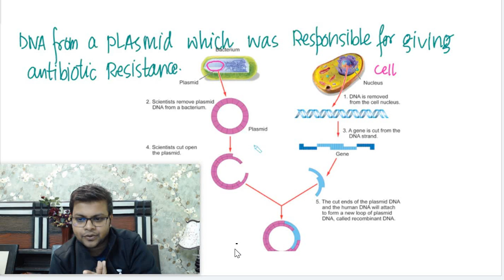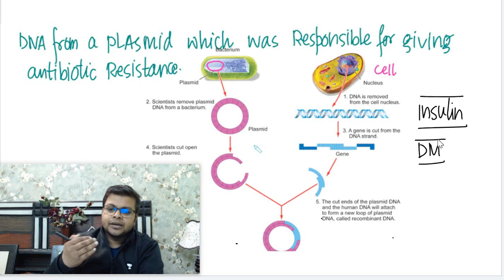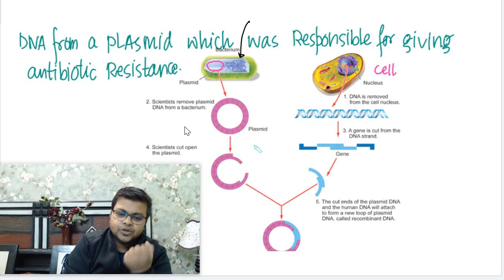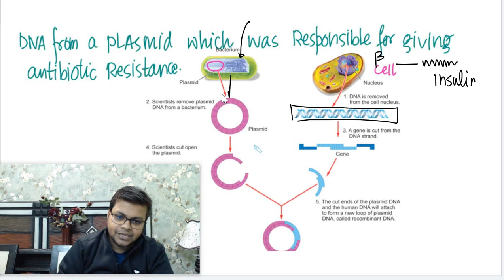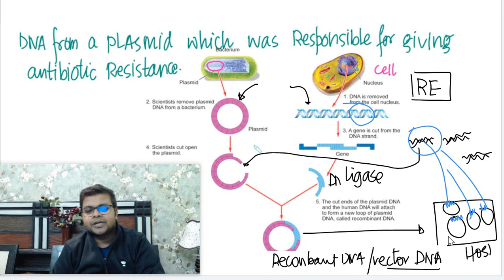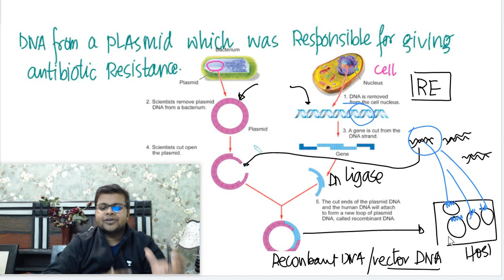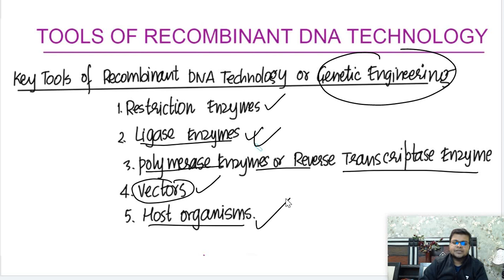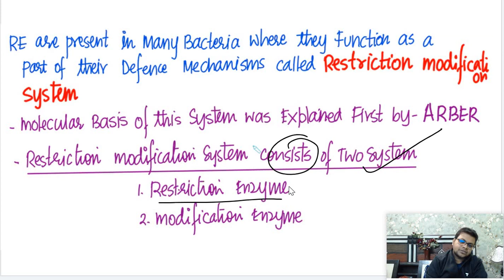Biotechnology Principles and Processes Class 12 NCERT | Class 12 Biology | Part - 2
Crash Course For entire Course of Phy , Che & Bio Within 90 Days.

1. Get unlimited access
2. Dedicated Doubt Sessions
3. Real time Interaction with all Teachers
4. Test Series according to NEET pattern.
5. Test Analysis

Telegram link for more update of Free live Classes